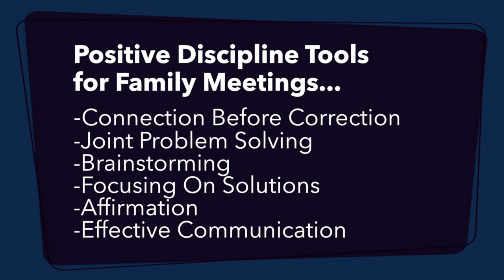Family Meeting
A training video featuring a family meeting with the Lenker Family.